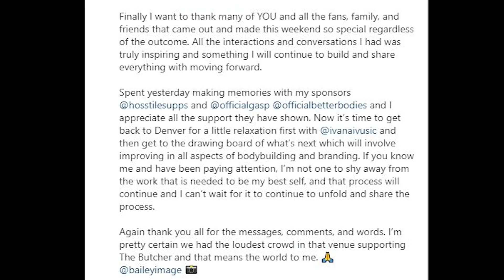Big Ramy weighing 350 plus +Brett Wilkin going back to drawing board+ Bonac also jumps in Boston Pro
William Bonac jumps in Boston Pro show - William's best look ever - Hany Rambod & Nick Walker on Bonac vs Brandon - Brett Wilkin & team is going back to drawing board - Nick Walker on Brett''s placings - Chris Bumstead on Horse Md's physique - Big Ramy is working non stop

Timestamps
0:00 William Bonac jumps in Boston pro
0:47 Was this William's best version ?
1:40 Hany & Nick on Arnold Results
2:11 Brett Wilkin is going back to drawing board
3:27 Nick on Brett & Arnold
3:58 Marcello Aka Horse Md
4:31 Cbum on Marcello
5:16 Big Ramy 2020 vs 2021
5:42 Big Ramy working non stop
*Interact with me on social media*

Code :Kevin25